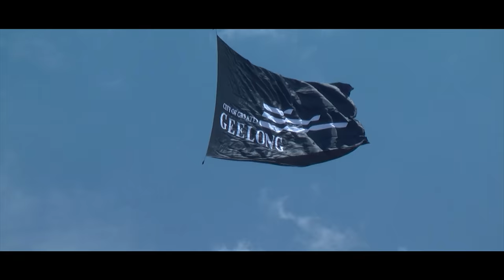Australian International Airshow 2019 HD (Avalon)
After a hefty 24 hours plus in the editing San Antone Productions is proud to present the highlight video of the Australian International Airshow 2019. We are already looking forward to the next show at Avalon in 2021

Filmed by: ROGER HANSEN, BRONSON HANSEN

Edited by: BRONSON HANSEN

SONG: CRAZY TRAIN remixed by JOSEPH WILLIAM MORGAN

"Experience the awesome power of military aviation…

The thrust and grunt of the latest heavy metal…

The boom and zoom of vintage warbirds and the roar of attack helicopters…

A high voltage array of combat aircraft takes centre stage at AIRSHOW 2019.

See the most potent assets in our air defence arsenal strut their awesome stuff at Australia’s world famous aviation spectacular.

Marvel as jet fighters, strike bombers and heavy lift leviathans are joined by swarms of attack helicopters, from home and abroad, for a series of breathtaking routines and simulated combat manoeuvres.

The event also features the best collection of aerobatic daredevils ever to be gathered together for an Australian air show.

Their high flying antics and precision manoeuvres promise to leave you spellbound.

There will also be historic aircraft from the classic years of aviation and the most impressive collection of World War II aircraft ever to soar skyward at Avalon.

The aerospace showcase will feature the technology of tomorrow with special insights into space exploration and man’s foray into the final frontier.

Hundreds of the world’s leading innovators will display their latest and most exciting aerospace, aviation and defence products and inventions.

AIRSHOW 2019 will be the most dynamic pageant of its kind ever staged in Australia." - website

CIVIL DISPLAY PERFORMERS
TYPE OPERATOR
ACRO GLIDER
JOHAN GUSTAFSSON
CA-13 BOOMERANG TEMORA
CESSNA A37 DRAGONFLY TEMORA
DOUGLAS C-47B 'SPOOKY' JEFF TRAPPETT
EXTRA 330SC
PAUL ANDRONICOU
GRUMMAN AG-CAT
SCANDINAVIAN AIRSHOW
JUKA AIR BANDITS
LOCKHEED HUDSON
TEMORA
LOCKHEED L-12A JUNIOR ELECTRA DOUG HAMILTON
NANCHANG CJ-6A RUSSIAN ROOLETTES
P-40N KITTYHAWK ALLAN ARTHUR
PARACHUTE FLAG DROP
ROD BENSON SKYDIVE AUSTRALIA
PITTS S-1S SPECIAL SkyAces
SIAI-MARCHETTI S.211 JETWORKS DISPLAY TEAM
SOPWITH SNIPE REPLICA NICK CAUDWELL
SUPERMARINE SPITFIRE MK XVI TEMORA
WOLF PITTS PRO
SkyAces
YAK-50 AIR BANDITS
YAK-52 RUSSIAN ROOLETTES
MILITARY AIRCRAFT
TYPE OPERATOR
A400M ROYAL MALAYSIAN AIR FORCE
ARH TIGER AUSTRALIAN ARMY
B-52 STRATOFORTRESS UNITED STATES AIR FORCE
BELL 429 GLOBAL RANGER ROYAL AUSTRALIAN NAVY
C-17A GLOBEMASTER III ROYAL AUSTRALIAN AIR FORCE
C-17A GLOBEMASTER III UNITED STATES AIR FORCE
C-27J SPARTAN ROYAL AUSTRALIAN AIR FORCE
C-130H (NZ) HERCULES ROYAL NEW ZEALAND AIR FORCE
C-130J HERCULES ROYAL AUSTRALIAN AIR FORCE
CASA CN-235 ARMEE DE L'AIR (FRENCH AIR FORCE)
CH-47 CHINOOK AUSTRALIAN ARMY
CH-47 CHINOOK REPUBLIC OF SINGAPORE AIR FORCE
E-7A WEDGETAIL ROYAL AUSTRALIAN AIR FORCE
EA-18G GROWLER ROYAL AUSTRALIAN AIR FORCE
EC-135T2+ ROYAL AUSTRALIAN NAVY
F-22A RAPTOR UNITED STATES AIR FORCE
F/A-18A/B HORNET ROYAL AUSTRALIAN AIR FORCE
F/A-18F SUPER HORNET ROYAL AUSTRALIAN AIR FORCE
F-35A JOINT STRIKE FIGHTER ROYAL AUSTRALIAN AIR FORCE
HAWK 127 ROYAL AUSTRALIAN AIR FORCE
KA350 KING AIR ROYAL AUSTRALIAN AIR FORCE
KA350 KING AIR ROYAL NEW ZEALAND AIR FORCE
KAWASAKI C-2 KoKu-Jieitai (JAPAN AIR SELF DEFENSE FORCE)
KC-30A MRTT ROYAL AUSTRALIAN AIR FORCE
KC-135R STRATOTANKER UNITED STATES AIR FORCE
MH-60R SEAHAWK 'ROMEO' ROYAL AUSTRALIAN NAVY
MRH-90 AUSTRALIAN ARMY
MRH-90 TAIPAN ROYAL AUSTRALIAN NAVY
P-8A POSEIDON ROYAL AUSTRALIAN AIR FORCE
P-8A POSEIDON UNITED STATES NAVY
PC-21 ROYAL AUSTRALIAN AIR FORCE
PC-21 REPUBLIC OF SINGAPORE AIR FORCE
PC-9/A ROYAL AUSTRALIAN AIR FORCE
RE-8 ROYAL AUSTRALIAN AIR FORCE
SCHIEBEL S-100 (UAS) ROYAL AUSTRALIAN NAVY
ScanEagle (UAS) ROYAL AUSTRALIAN NAVY
SOPWITH PUP ROYAL AUSTRALIAN AIR FORCE
EXHIBITION STATIC AIRCRAFT
TYPE OPERATOR
AW189 LEONARDO
AIRPLANE FACTORY SLING 2 LEARN TO FLY
AUSTRALIS SR22 CIRRUS AIRCRAFT
BEECHCRAFT KINGAIR 350I TEXTRON AVIATION
BRM AERO BRISTELL NG 5 LSA SOAR AVIATION
CABRI G2 PACIFIC AIRCRAFT SERVICES
CITATION LATITUDE TEXTRON AVIATION
CITATION CJ3+ TEXTRON AVIATION
DIAMOND DA40 LEARN TO FLY
DIAMOND DA42 LEARN TO FLY
FALCON 8X DASSAULT FALCON
FALCON 2000LXS DASSAULT FALCON
FIRE BOSS WIPAIRE, INC.
G550 GULFSTREAM
G600 GULFSTREAM
G650ER GULFSTREAM
GRAND CARAVAN EX TEXTRON AVIATION
LEGACY 500 EMBRAER
M2 SKYWAVE OXAI AIRCRAFT
PHENOM 300E EMBRAER
SKYLANE 182 TEXTRON AVIATION
SR20 CIRRUS AIRCRAFT
SR22 SYPAQ
VISION JET CIRRUS AIRCRAFT
VIXXEN A32 SOAR AVIATION